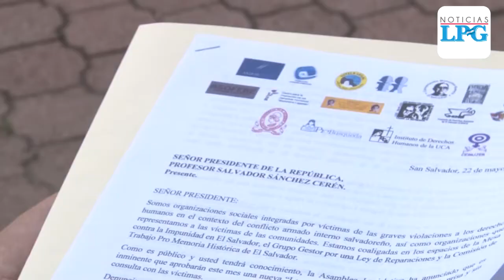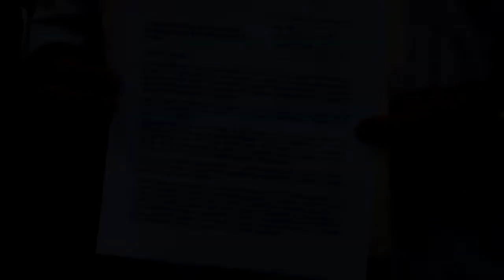Organizaciones sociales piden a Presidente Sánchez Cerén que vete propuesta de Ley de reconciliación